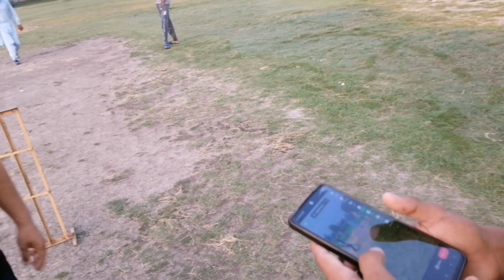Daily vlog #5 |cricket vlogs|Sameer😎